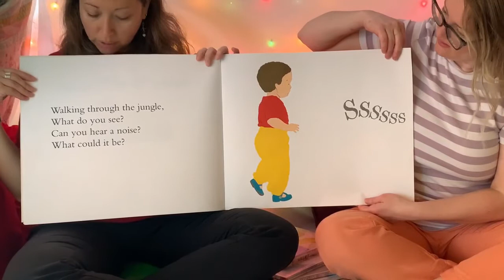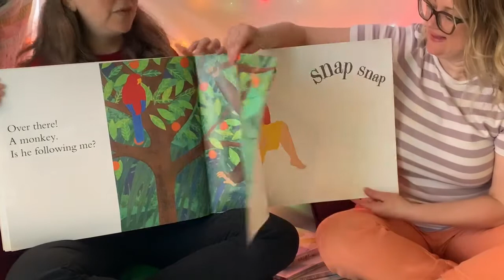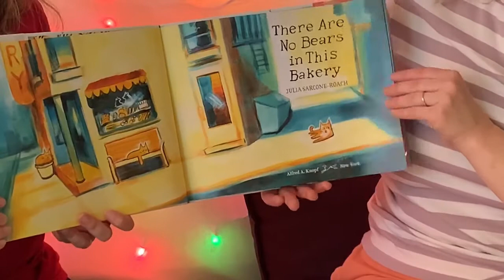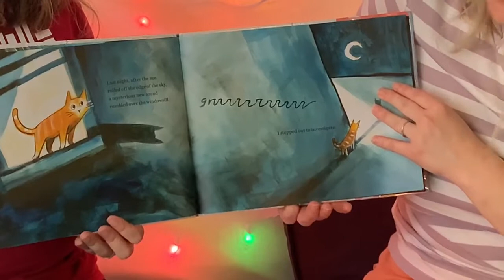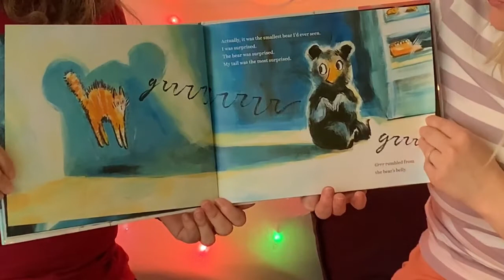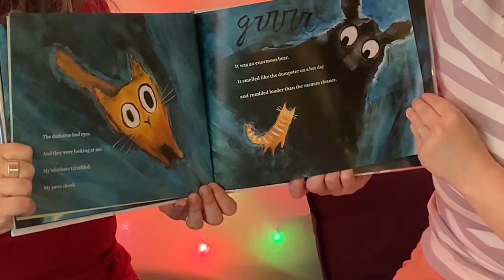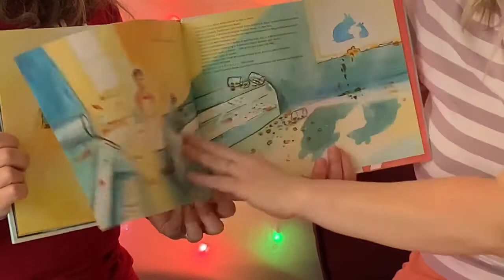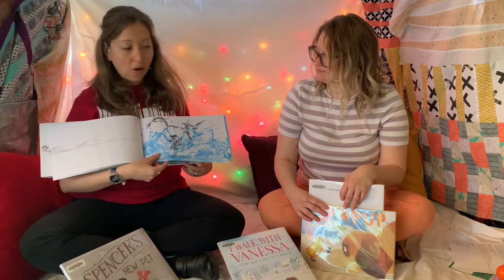Sensory Storytime | Auditory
Stephanie and Ofilia present Sensory Storytime at Smith Public Library. This week's theme is Auditory sense.